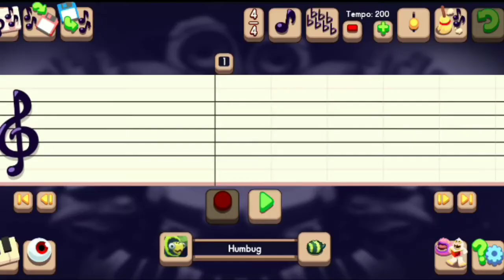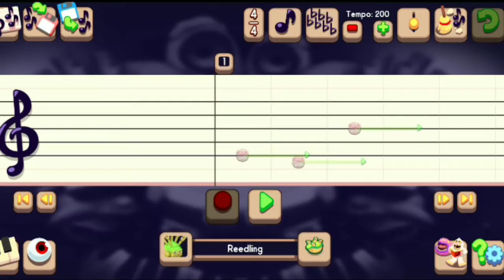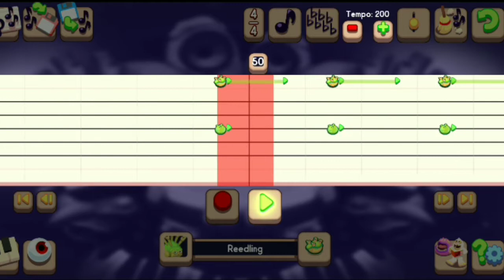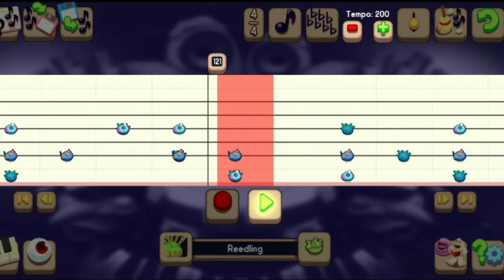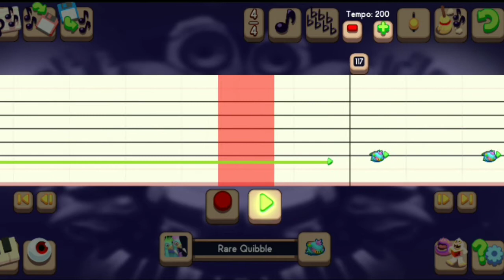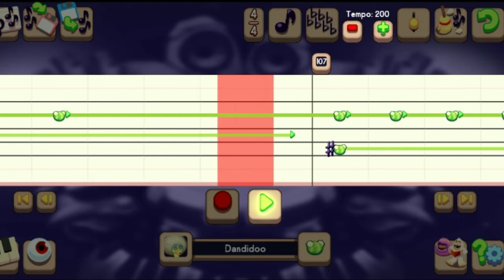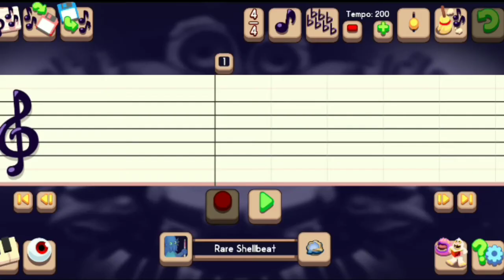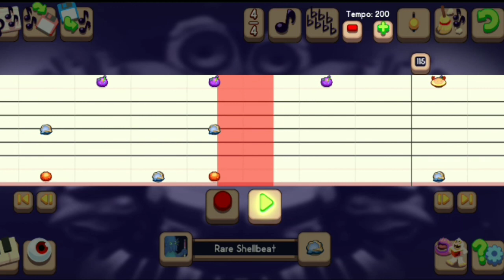With You TUTORIAL - My Singing Monsters Composer (Time Stamps & Tips in Description)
00:01 - Guitar
02:35 - Scratches/Samples
05:24 - Bass
07:53 - Vocals
09:53 - Drums

Here is a tutorial for "With You" by Linkin Park that I made using the MSM composer app... Any questions or comments are welcome...

Helpful Hints:
• Humbug, Riff & Bowgart are the same part...
• Spunge & Reedling are the same part...
• Mammott, Rare Quibble, Quibble & Rare Riff are the same part...
• Entbrat, Pompom & Quarrister are the same part...
• Dandidoo & Toejammer are the same part...
• T-Rox, Shellbeat & Rare Shellbeat are the same part...